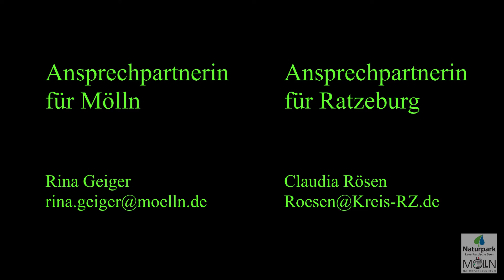Naturpark-Schule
Heute stellen wir das Projekt Naturpark-Schule im Kreis Herzogtum Lauenburg vor.